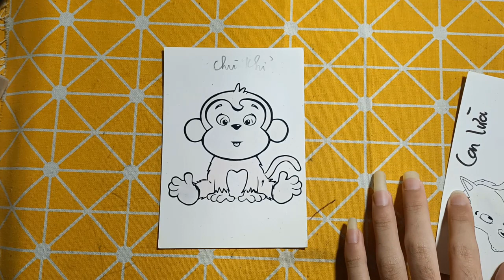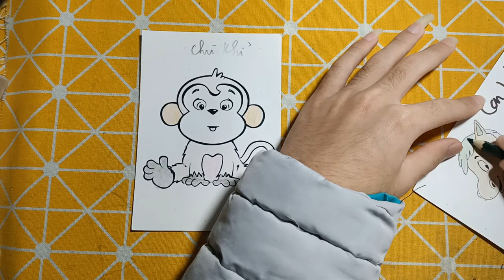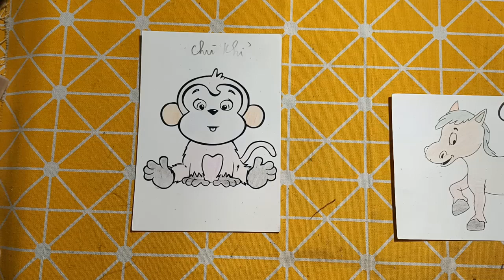Hello Rc | Hướng Dẫn Vẽ Con Vật, Đồ Vật Đơn Giản Bằng Bút Chì: CHÚ KHỈ